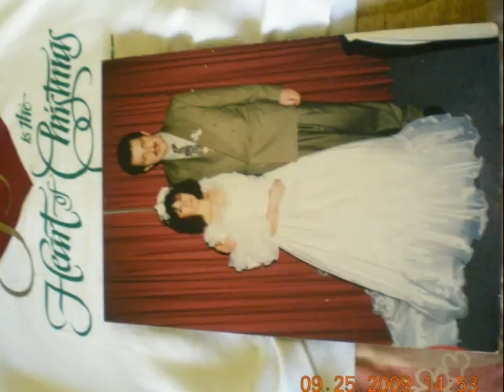2Fotos narradas1 07 11 09MARCOS BARRIENTOSSEÑOR TU ERES SANTO